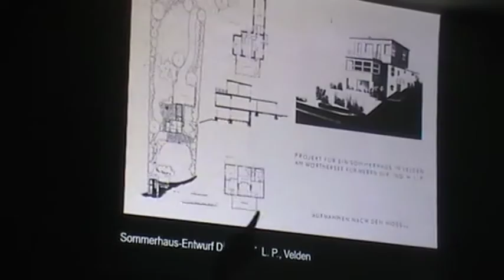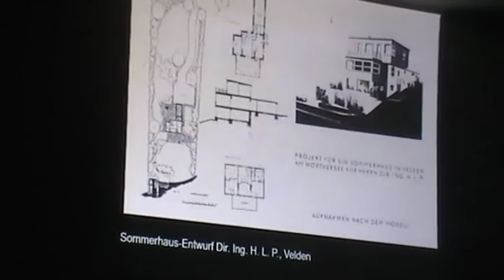DA: Iris Meder a Hans Kral v Kralově vile 2 část